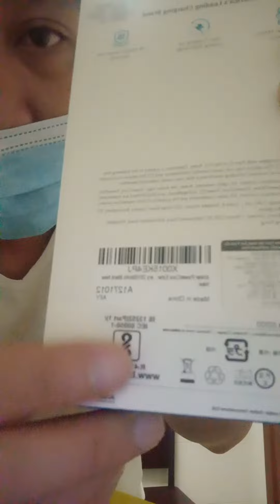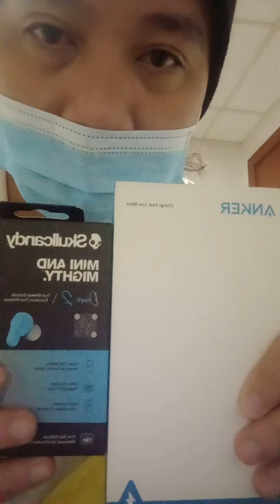i receive my order from noon.com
i ordered skull candy headset Bluetooth and 1 anker powerbank